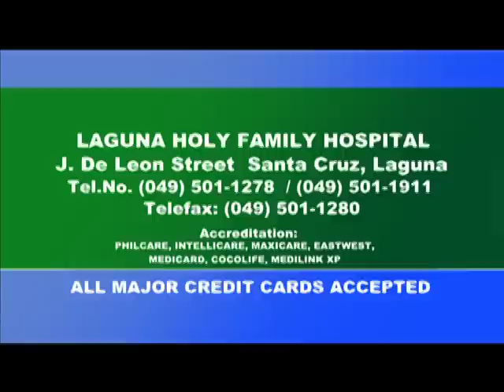The New Laguna Holy Family Hospital